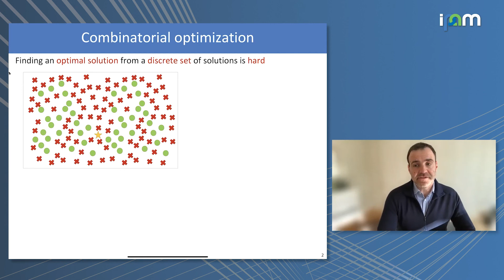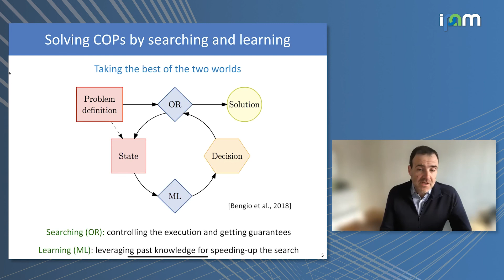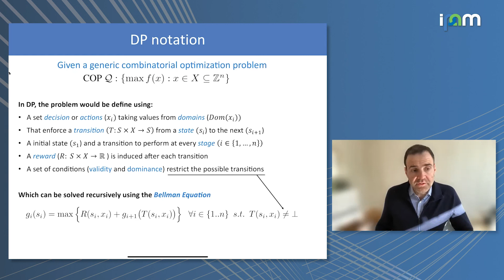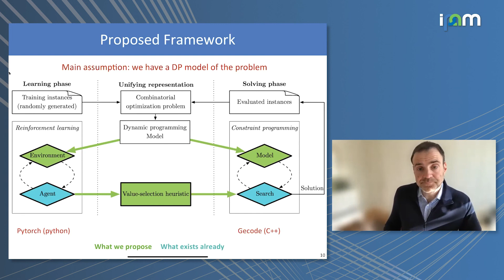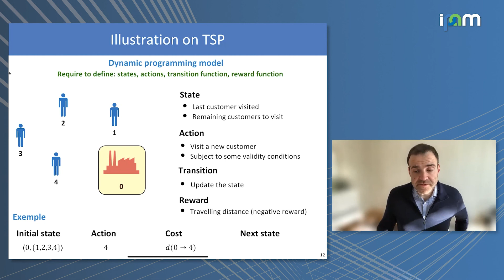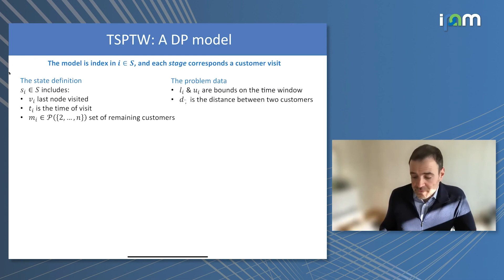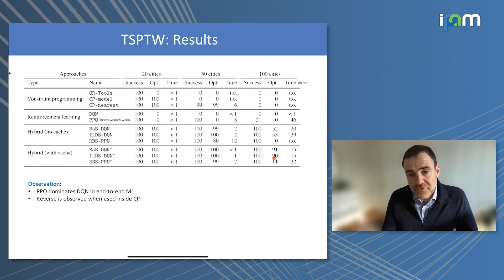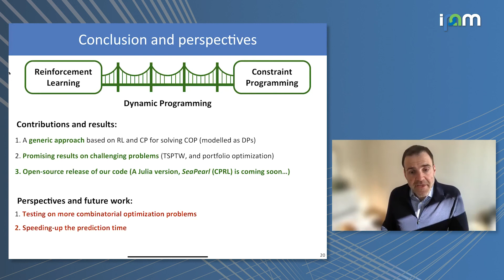Louis-Martin Rousseau: "Combining Reinforcement Learning & Constraint Programming for Combinator..."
Deep Learning and Combinatorial Optimization 2021

"Combining Reinforcement Learning and Constraint Programming for Combinatorial Optimization"
Louis-Martin Rousseau - École Polytechnique de Montréal

Abstract: Combinatorial optimization has found applications in numerous fields, from aerospace to transportation planning and economics. The goal is to find an optimal solution among a finite set of possibilities. The well-known challenge one faces with combinatorial optimization is the state-space explosion problem: the number of possibilities grows exponentially with the problem size, which makes solving intractable for large problems. In the last years, deep reinforcement learning (DRL) has shown its promise for designing good heuristics dedicated to solve NP-hard combinatorial optimization problems. However, current approaches have two shortcomings: (1) they mainly focus on the standard travelling salesman problem and they cannot be easily extended to other problems, and (2) they only provide an approximate solution with no systematic ways to improve it or to prove optimality. In another context, constraint programming (CP) is a generic tool to solve combinatorial optimization problems. Based on a complete search procedure, it will always find the optimal solution if we allow an execution time large enough. A critical design choice, that makes CP non-trivial to use in practice is the branching decision, directing how the search space is explored. In this work, we propose a general and hybrid approach, based on DRL and CP, for solving combinatorial optimization problems. The core of our approach is based on a dynamic programming formulation, that acts as a bridge between both techniques. We experimentally show that our solver is efficient to solve two challenging problems: the traveling salesman problem with time windows, and the 4-moments portfolio optimization problem. Results obtained show that the framework introduced outperforms the stand-alone RL and CP solutions, while being competitive with industrial solvers.